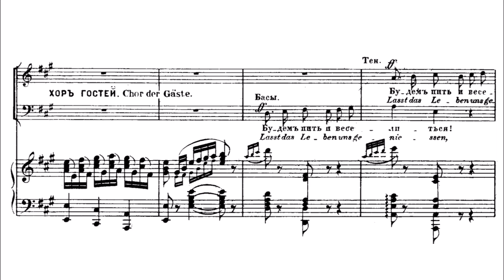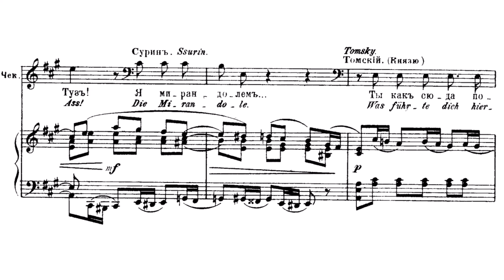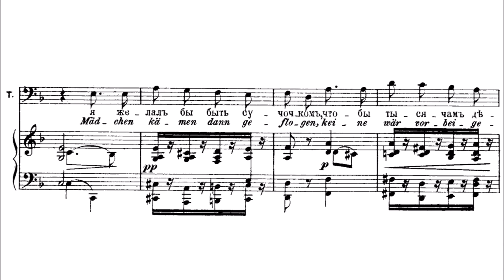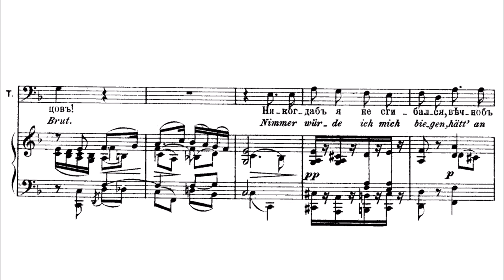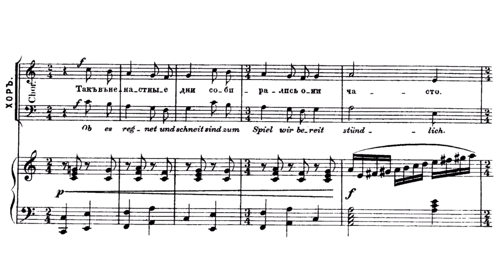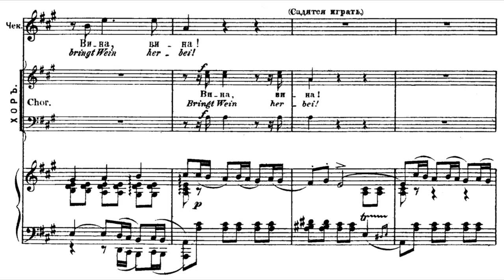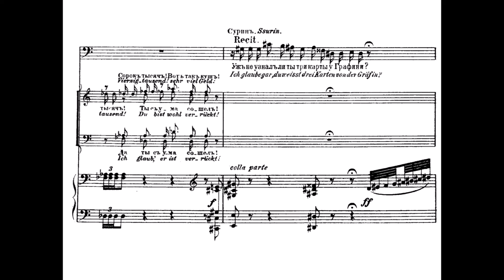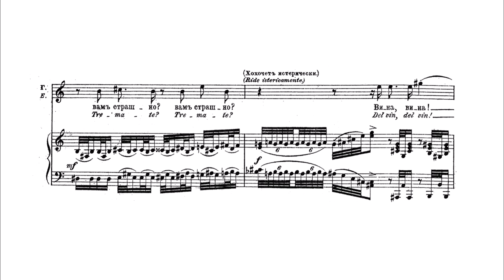Tchaikovsky - The Queen of Spades (Pique Dame) - Act III, Scene 7 (Beginning)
Чайковский - Пиковая дама - Действие III, Картина 7 (Начало)

0:00 Будем пить и веселиться!
1:28 Дана! Гну пароли!
3:11 Если б милые девицы (Tomsky's Song)
5:44 Так, в ненастные дни
6:58 За дело, господа, за карты!

Герман – З. Анджапаридзе
Граф Томский – М. Киселев
Князь Елецкий – Ю. Мазурок
Чекалинский – А. Соколов
Сурин – В. Ярославцев
Чаплицкий – В. Власов
Нарумов – Ю. Дементьев
Б. Хайкин
Оркестр и хор Большого театра, 1967 г.

Herman – Z. Anjaparidze
Count Tomsky – M. Kiselyov
Prince Yeletsky – Y. Mazurok
Chekalinsky – A. Sokolov
Surin – V. Yaroslavtsev
Chaplitsky – V. Vlasov
Narumov – Y. Dementiev
B. Khaikin
Bolshoi Theatre Orchestra and Chorus, 1967

ХОР
Будем пить и веселиться!
Будем жизнию играть!
Юности не вечно длиться,
Старости не долго ждать!
Пусть потонет наша младость
В неге, картах и вине.
В них одних на свете радость,
Жизнь промчится как во сне!
Пусть потонет наша радость...

СУРИН (за картами)
Дана!

ЧАПЛЦКИЙ
Гну пароли!

НАРУМОВ
Убита!

ЧАПЛЦКИЙ
Пароли пе!

ЧЕКАЛИНСКИЙ (мечет)
Угодно ставить?

НАРУМОВ
Атанде!

ЧЕКАЛИНСКИЙ
Туз!

СУРИН
Я мирандолем...

ТОМСКИЙ (князю)
Ты как сюда попал?
Я прежде не видал тебя у игроков.

КНЯЗЬ
Да, здесь я в первый раз.
Ты знаешь, говорят:
Несчастные в любви
В игре счастливы...

ТОМСКИЙ
Что хочешь ты сказать?

КНЯЗЬ
Я больше не жених.
Не спрашивай меня!
Мне слишком больно, друг.
Я здесь за тем, чтоб мстить!
Ведь счастие в любви
Ведет с собой в игре несчастье...

ТОМСКИЙ
Объясни, что это значит?

Киязь
Ты увидишь!

(Игроки присоединяются к ужинающим.)

ЧЕКАЛИНСКИЙ
Эй, господа! Пусть ТОМСКИЙ что-нибудь споет нам!

ХОР
Спой, ТОМСКИЙ, да что-нибудь веселое, смешное...

ТОМСКИЙ
Мне что-то не поется...

ЧЕКАЛИНСКИЙ
Э, полно, что за вздор!
Выпей и споется! Здоровье Томского, друзья!
Ура!..

ХОР
Здоровье Томского! Ура!

ТОМСКИЙ
Если б милые девицы
Так могли летать, как птицы,
И садились на сучках,
Я желал бы быть сучочком,
Чтобы тысячам девочкам
На моих сидеть ветвях.

ХОР
Браво! Браво! Ах, спой еще куплет!

ТОМСКИЙ
Пусть сидели бы и пели,
Вили гнезда и свистели,
Выводили бы птенцов!
Никогда б я не сгибался,
Вечно б ими любовался,
Был счастливей всех сучков.

ХОР
Браво! Браво! Вот так песня!
Это славно! Браво! Молодец!

ЧЕКАЛИНСКИЙ
Теперь же, по обычаю, друзья, игрецкую!

ЧЕКАЛИНСКИЙ, ЧАПЛЦКИЙ, НАРУМОВ, СУРИН
Так, в ненастные дни
Собирались они
         Часто;

ХОР
Собирались они
         Часто;

Гнули — бог их прости! —
От пятидесяти
         На́ сто.

ХОР
От пятидесяти
         На́ сто.

И выигрывали,
И отписывали
         Мелом.

ХОР
И выигрывали,
И отписывали
         Мелом.

Занимались они
         Делом.

ХОР
Занимались они
         Делом.

(Свист, крики и пляс.)

ЧЕКАЛИНСКИЙ
За дело, господа, за карты!
Вина! Вина!

(Садятся играть.)

ХОР
Вина, вина!

ЧАПЛЦКИЙ
Девятка!

НАРУМОВ
Пароли...

ЧАПЛЦКИЙ
На смарку!

СУРИН
Я ставлю на руте...

ЧАПЛЦКИЙ
Дана!

НАРУМОВ
От транспорта на десять.

(Входит ГЕРМАН.)

КНЯЗЬ (увидя его)
Мое предчувствие меня не обмануло,

(Томскому.)

Я, может быть, нуждаться буду в секунданте.
Ты не откажешься?

ТОМСКИЙ
Надейся на меня!

ХОР
А! ГЕРМАН, друг! Что так поздно? Откуда?

ЧЕКАЛИНСКИЙ
Садись ко мне, ты счастие приносишь.

СУРИН
Откуда ты? Где был? Уж не в аду ли?
Смотри, на что похож!

ЧЕКАЛИНСКИЙ
Страшнее быть нельзя!
Да ты здоров ли?

ГЕРМАН
Позвольте мне поставить карту.

(ЧЕКАЛИНСКИЙ молча кланяется в знак согласия.)

СУРИН
Вот чудеса, он стал играть.

ХОР
Вот чудеса, он стал понтировать, наш ГЕРМАН.

(ГЕРМАН ставит карту и прикрывает банковым билетом.)

НАРУМОВ
Приятель, поздравляю с разрешеньем столь долгого поста!

ЧЕКАЛИНСКИЙ
А сколько?

ГЕРМАН
Сорок тысяч!

ХОР
Сорок тысяч! Вот так куш. Ты с ума сошел!

СУРИН
Уж не узнал ли ты три карты у графини?

ГЕРМАН (раздраженно)
Что ж, бьете или нет?

ЧЕКАЛИНСКИЙ
Идет! Какая карта?

ГЕРМАН
Тройка.

(ЧЕКАЛИНСКИЙ мечет.)

ГЕРМАН
Выиграла!

ХОР
Он выиграл! Вот счастливец!

ЧЕКАЛИНСКИЙ, ЧАПЛЦКИЙ, ТОМСКИЙ, СУРИН, НАРУМОВ, ХОР
Здесь что-нибудь не так! Его очей блужданье
Сулит недоброе, он будто без сознанья.
Нет, здесь что-нибудь не так!..

(Одновременно)

КНЯЗЬ
Здесь что-нибудь не так!
Но близко, близко наказанье!
Я отомщу тебе, злодей, мои страданья!

ГЕРМАН
Сбывается мое заветное желанье.
Нет, не обманчиво старухи предсказанье!

ЧЕКАЛИНСКИЙ
Ты хочешь получить?

ГЕРМАН
Нет! Я иду углом!

ХОР
Он сумасшедший! Разве можно?
Нет, ЧЕКАЛИНСКИЙ, не играй с ним.
Смотри он сам не свой.

ГЕРМАН
Идет?

ЧЕКАЛИНСКИЙ
Идет? А карта?

ГЕРМАН
Вот, семерка! (ЧЕКАЛИНСКИЙ мечет.) Моя!

ХОР
Опять его! Тут что-то неладное с ним творится.

ГЕРМАН
Что вы носы повесили?
Вам страшно? (Хохочет истерически.)
Вина! Вина!

ХОР
ГЕРМАН, что с тобой?